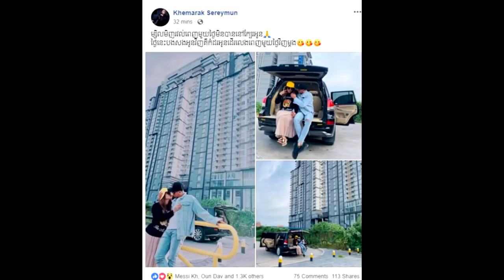sweet ឡើងខ្លាំងជាងមុនៗ ទៀតម្ដងនេះ លោកខេមរៈ សិរីមន្ត បង្ហោះសារ និងរូបភាពយ៉ាងផ្អែមល្ហែមថា....